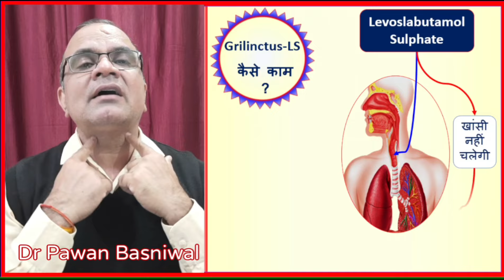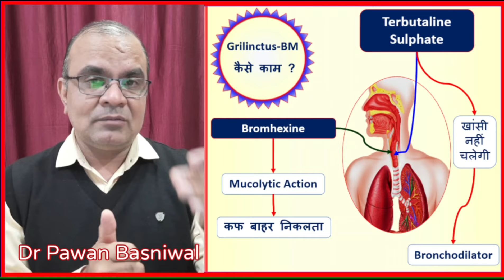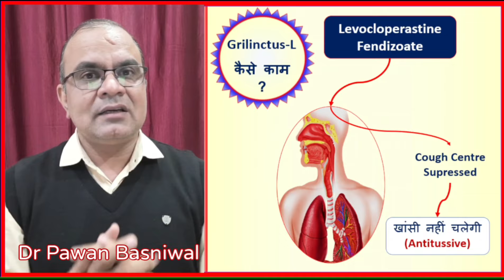Four Syrup for Cough | Grilinctus Syrup | Grilinctus-LS | Grilinctus-BM | Grilinctus-L | Wet Cough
To Buy Authentic Products, Click
1. Betadine Products
2. Chyawanprash
3. Guduchi Ghan Vati
4. Ashwagandha tablet
5. Anu Taila

Immunity Boosters
1. Dabur Honitus
2. Himalayan Organics Plant based Immunity Booster
3. HealthKart Immunity+ Immunity Boosters for Adults
4.  OZiva Plant Based Immunity Booster
5.  HAMDARD FAMILY IMMUNITY BOOSTER KIT

Grilintus syrup uses to get relief from cough, common cold, bronchitis, congestion, allergy, rhinitis, itchy throat and breathing illness and many more
Grilintus syrup | cough syrup Side effects are
Low BP
Drowsiness
Increase appetite
Diarrhoea / vomiting
Tightness in chest